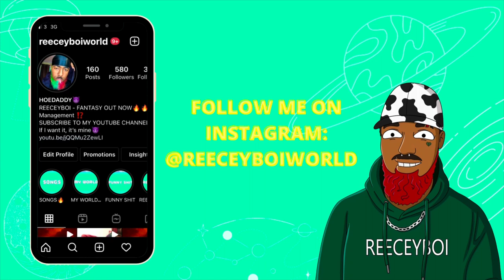FLIGHT TO LOS ANGELES FROM MIAMI WITH STEFFLONDON‼️ REECEYBOI VLOG (flight with the family to LA)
Song:
REECEYBOI - BESTFRIEND